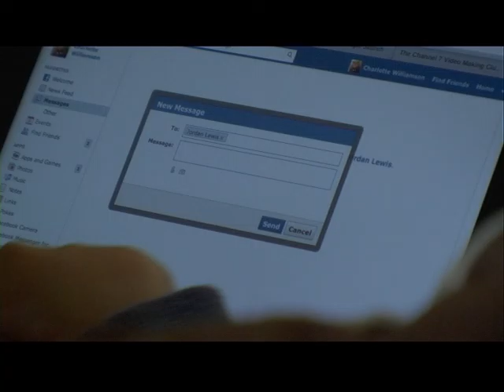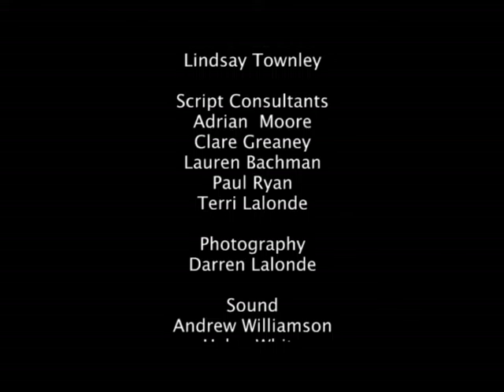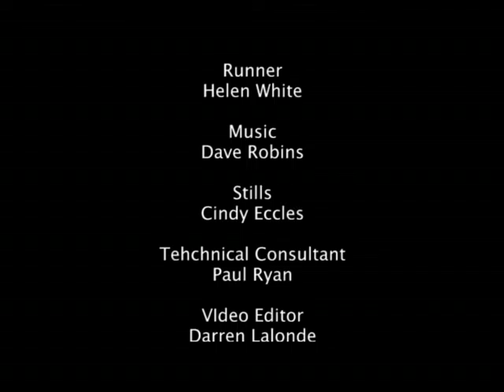Just Friends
Jordan and Charlie have been good friends since early childhood.

After an argument they both go their separate ways.

Charlie thinks no more of their argument until Jordan is reported missing.